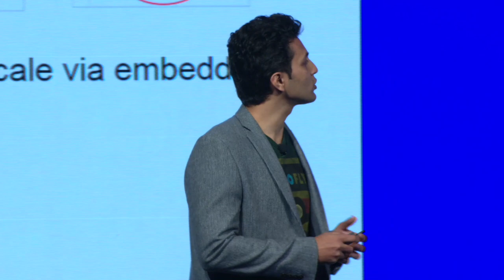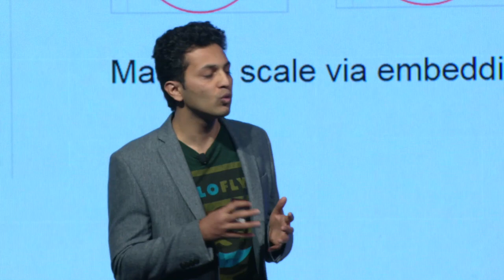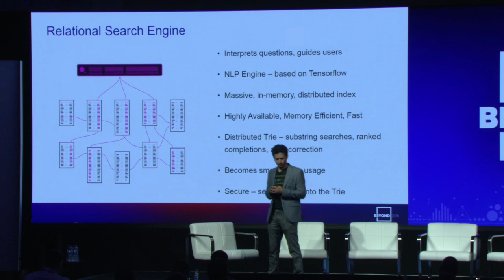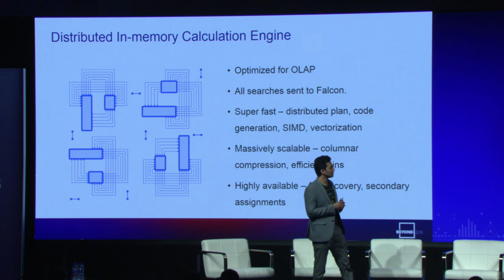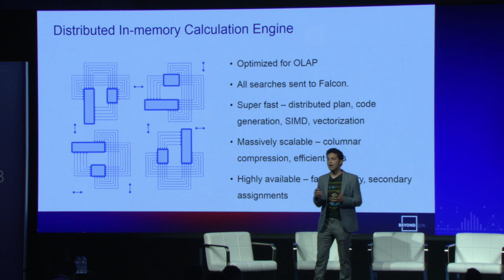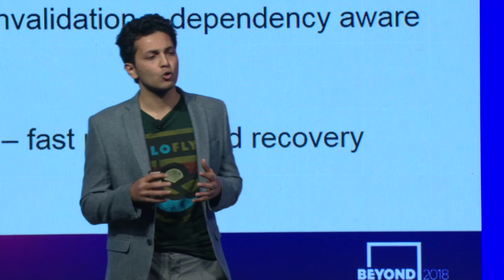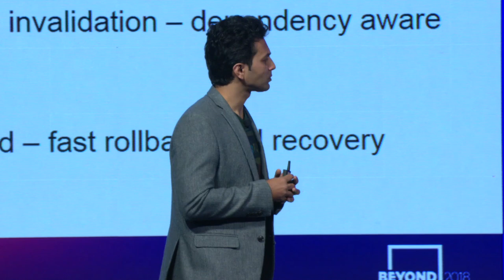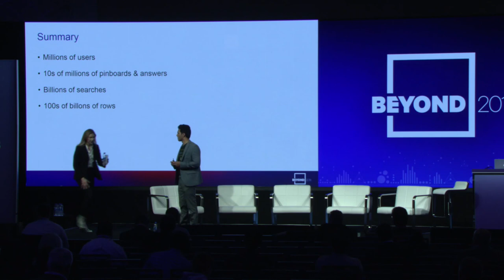Speed at Scale How Analytics Performance Makes Everything Possible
Data leaders have historically been forced to choose between speed and scale, hamstrung by existing technologies. As data volumes and the rade of decision making grow, enterprises require new paradigms to maximize the value of their data. In this session, Anheuser-Busch, Fannie Mae, and TrueBlue will share how leveraging advanced analytics from ThoughtSpot enabled them to deliver speed at scale and transform their business.